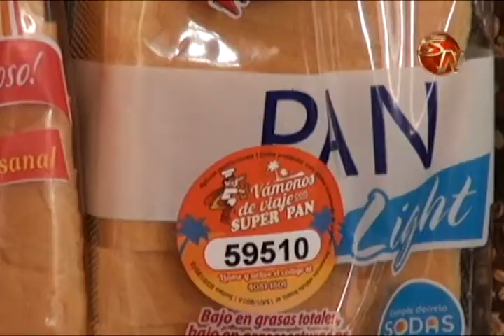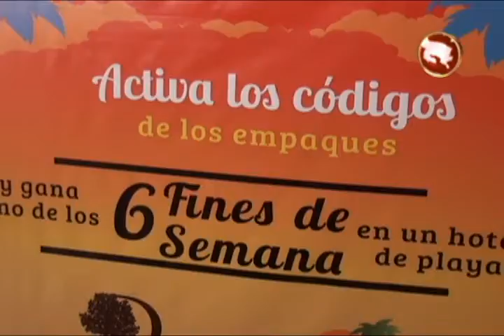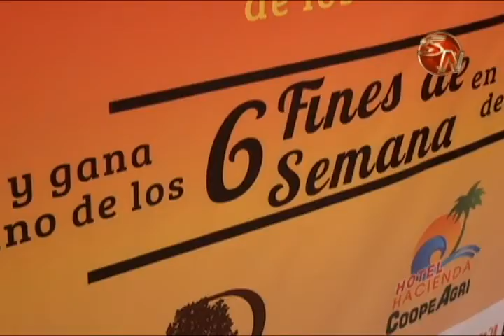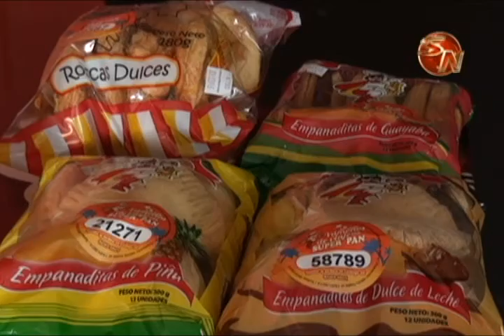Super Pan lo lleva de vacaciones a dos hoteles mediante su promoción